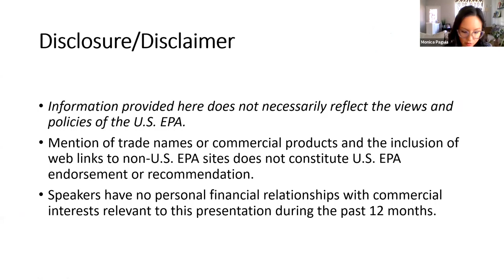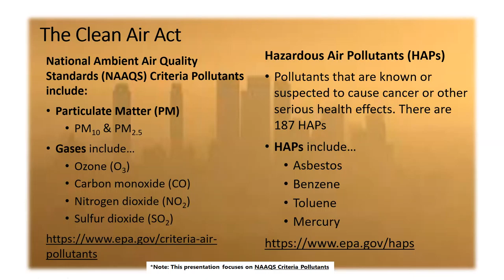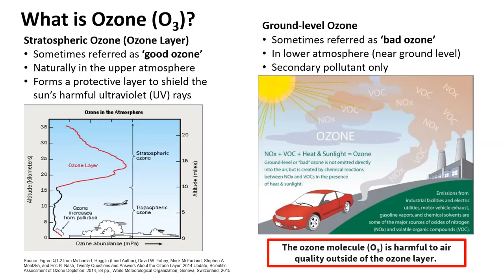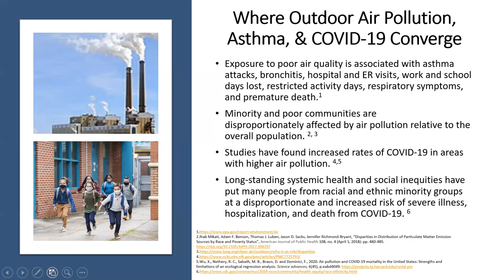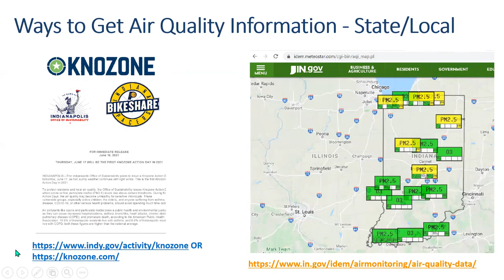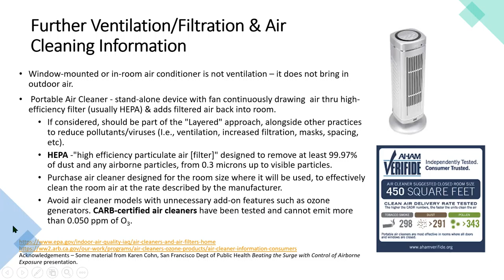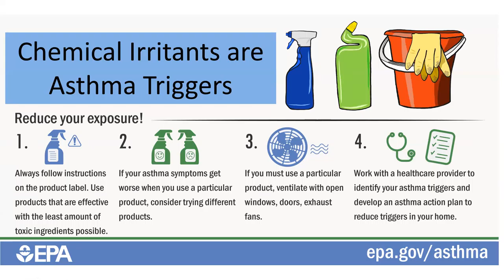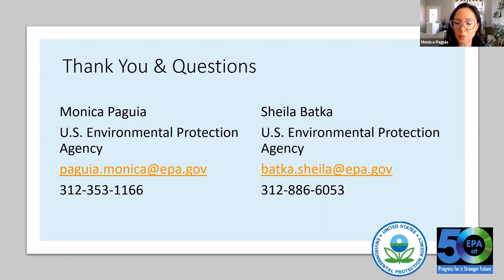2021 Asthma Summit: Air Quality, Asthma and COVID-19 (Breakout 3 Non-Clinical)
Join the Indiana Joint Asthma Coalition as they present the third and final breakout session in the Non-Clinical Track of this year's Asthma Summit: Air Quality, Asthma and COVID-19, presented by Monica Paguia and Sheila Batka from the Environmental Protection Agency, Region 5.
Monica Paguia is an Environmental Scientist with the U.S. Environmental Protection Agency (EPA). Over her 20+ years at EPA, she has worked as a Chemist analyzing environmental samples for PCBs and pesticides, and as the Quality Assurance Coordinator for ambient air monitoring. She currently serves as the Asthma Program Coordinator. She relies on strong partnerships with state, local, and tribal asthma programs to maximize efforts in raising awareness and educating the public about environmental asthma management. As the mother of three girls, two whom live with asthma, Monica understands the significance that asthma management education has on controlling asthma.

Sheila Batka is an Environmental Engineer with the EPA. Her educational background is in Mechanical Engineering and Biology and she has an MSPH. Sheila started in EPA’s Region 5 office as an Air Quality Modeler for State Implementation Plans and moved to the Radiation and Indoor Air Program in  the mid 1990’s to work on programs addressing the management of school air quality and environmental conditions for those living with asthma. She has had temporary assignments in Region 5’s Materials Management and in EPA’s diesel school bus emission reduction programs. Sheila continues to collaborate with many school partners and communities on EPA’s non-regulatory air programs and supports air-focused research projects.